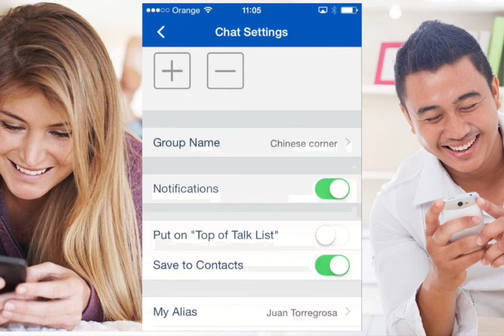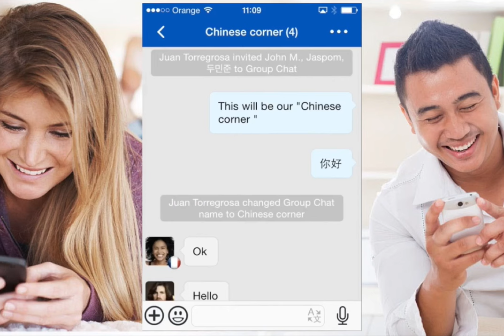How to create a group from HelloTalk main screen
HelloTalk is a mobile social network that focuses on language learning and culture sharing for global audiences. So far, 3 million HelloTalk users chat and make friends easily in the app with assistance from translation, voice to text, grammar correction, and speak selection tools through text/audio messages, as well as voice/video calls.

HelloTalk provides the best mobile platform for multi-language and cross-cultural communication. And HelloTalk users contribute interesting and useful contents through Moments feature.